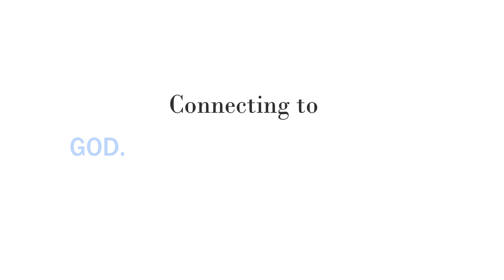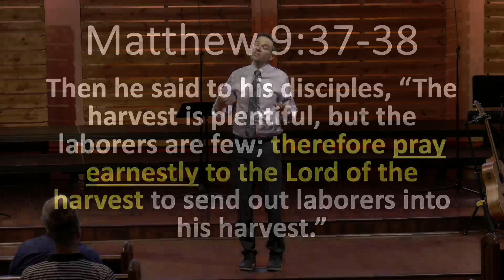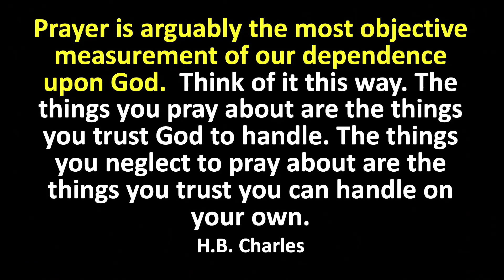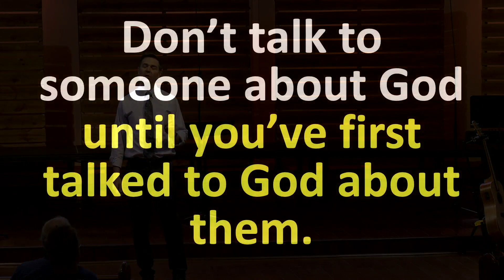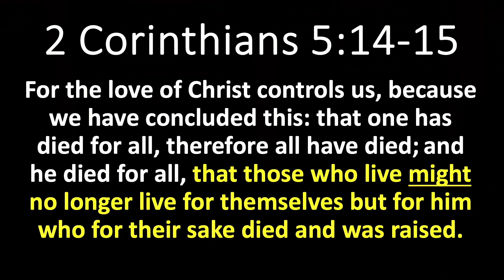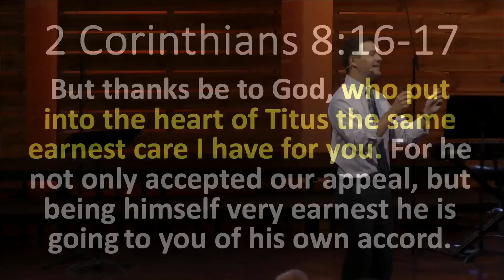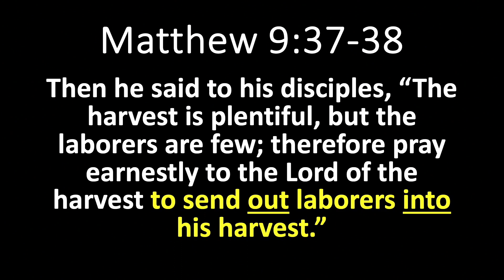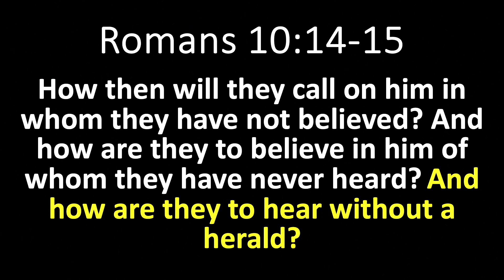Cast Your Light Week 3 Love the Lost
Pastor Chris discusses how every single person is important to God and Jesus Christ, and illustrates how Jesus modeled this in the Bible. We are called to be sent out in the world, but not of the world, just as Jesus did. How does this apply to us? We have an opportunity to bring people in our life to God through prayer.